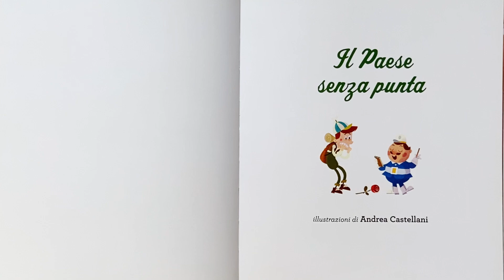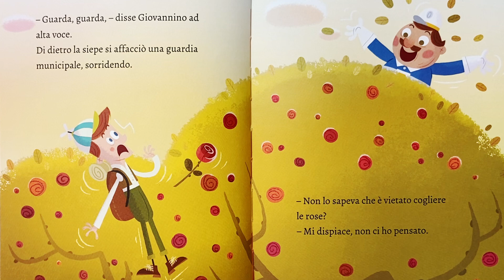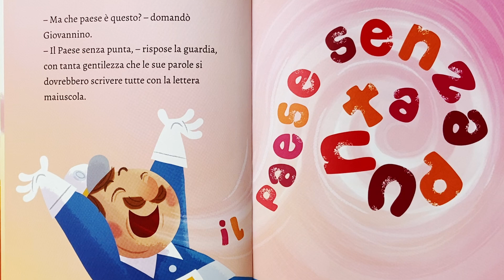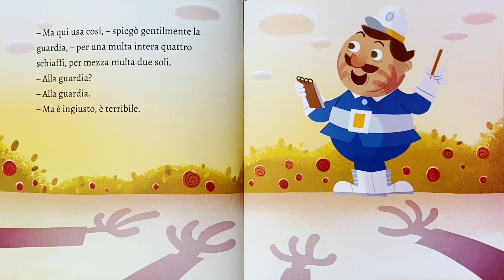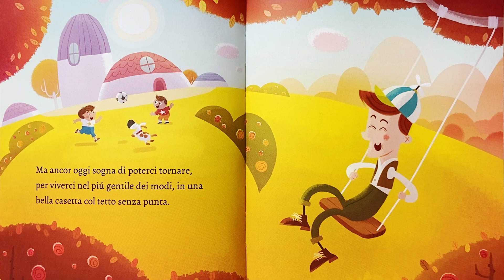IL PAESE SENZA PUNTA - FAVOLE ILLUSTRATE DI GIANNI RODARI - VIDEO E AUDIOLIBRO PER BAMBINI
Leggiamo insieme a Oggy l'orsetto grigio il divertentissimo racconto di Gianni Rodari: "Il Paese senza punta", che ci narra di un piccolo paesino molto particolare in cui tutto è senza punta: tetti, matite e persino le sciabole! Un giovane viaggiatore di nome Giovannino Perdigiorno ci capita per caso... e... che cosa accadrà?? Scopriamolo insieme in questo episodio!
Ciao-ciao a tutti, ma proprio tutti tutti!